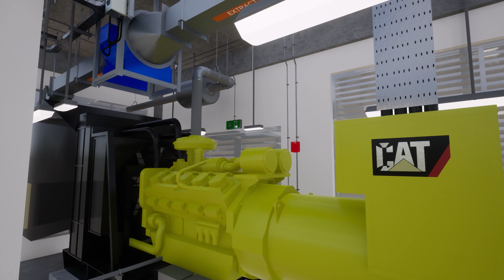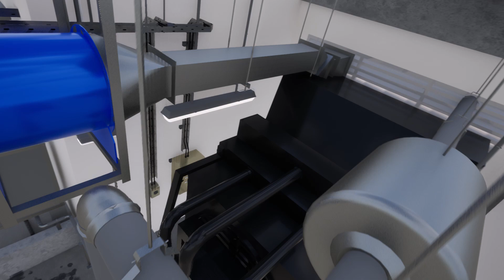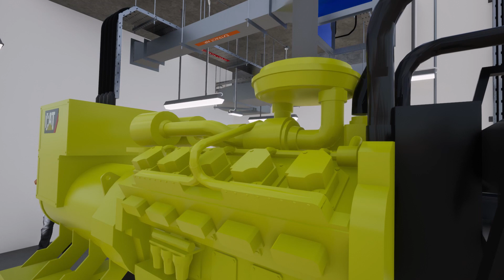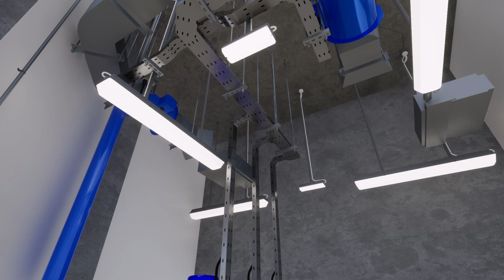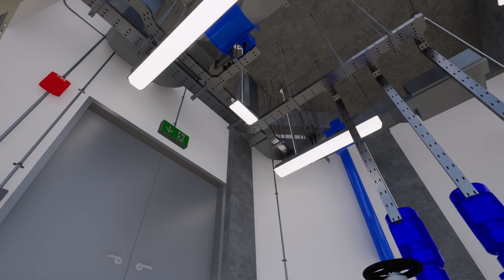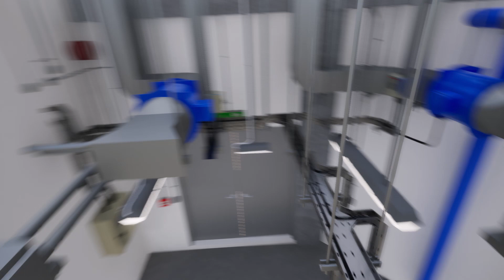AQV B21 & B22 in Twinmotion